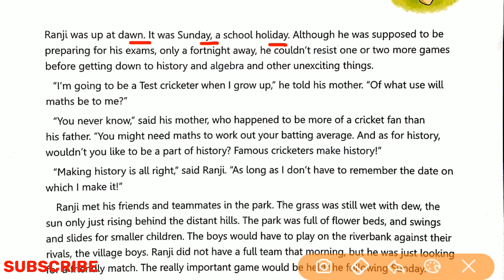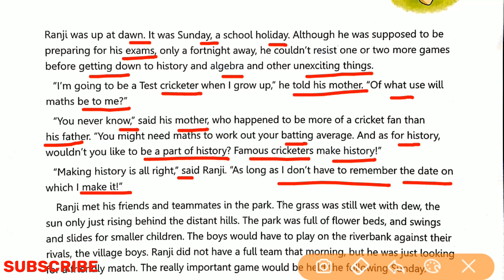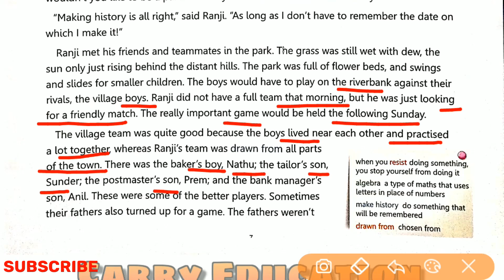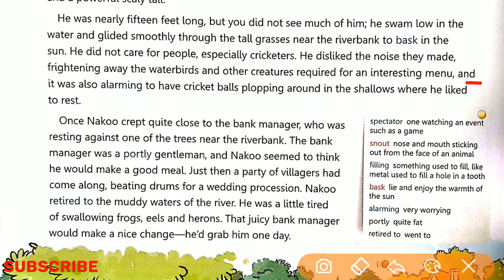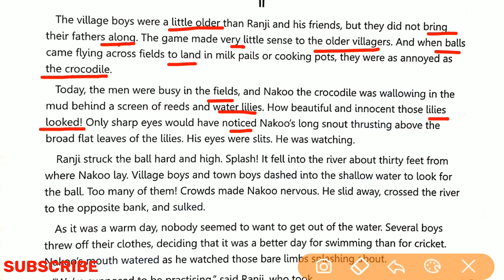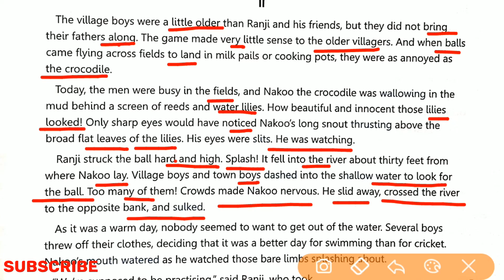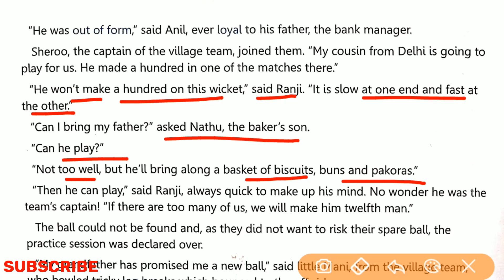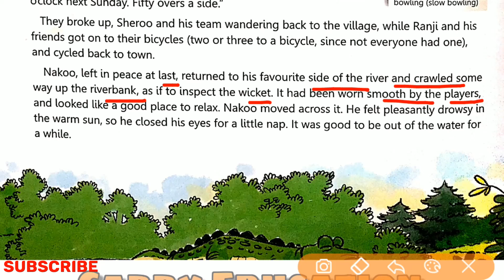Cricket for the Crocodile Class 5 | English Lesson 1 | The Magic Carpet | By Carry Education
Cricket for the Crocodile Class 5 Explained in Hindi